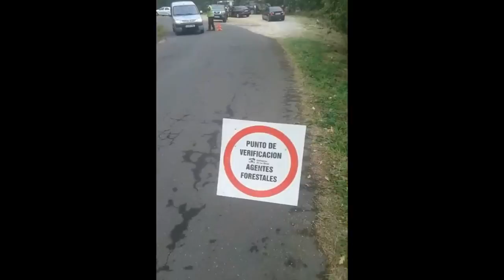Control de setas